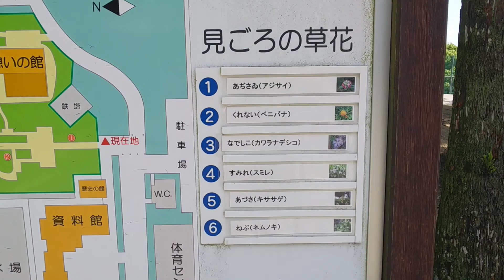稲美中央公園と万葉の森の睡蓮 2022年6月22日 子供の遊び場 加古郡稲美町の見どころ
新しい遊具が完成したとのことで行ってみました。夏場、遊具広場は木陰がありませんし、鉄製遊具は熱そうなので注意が必要です。万葉の森には水連が綺麗に咲いていました。